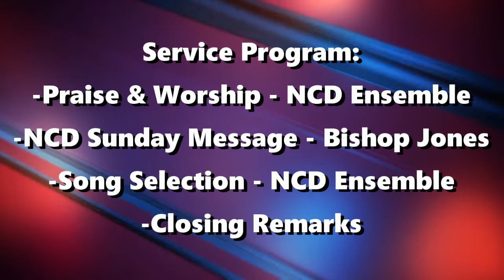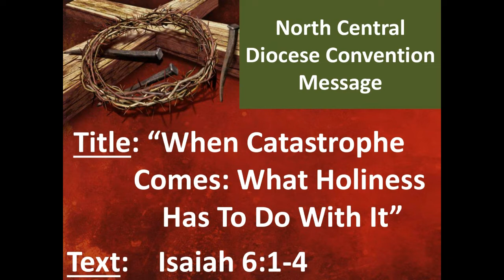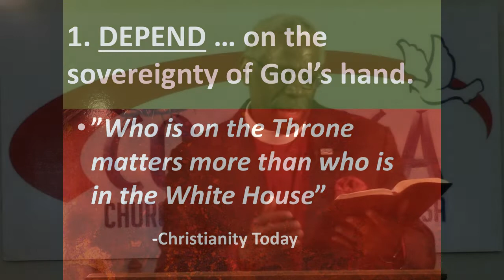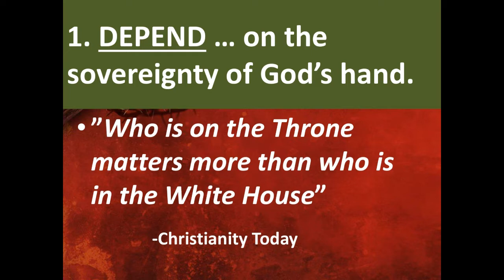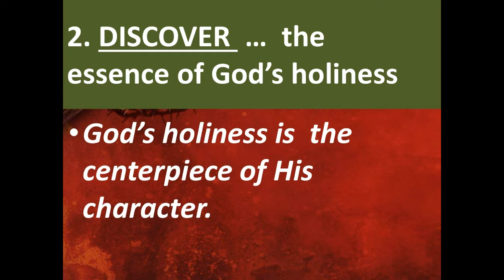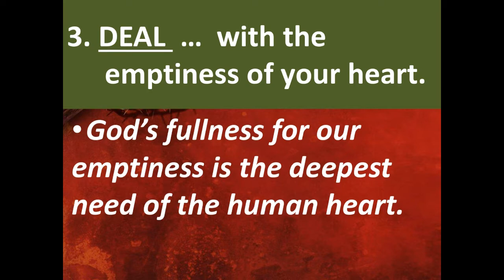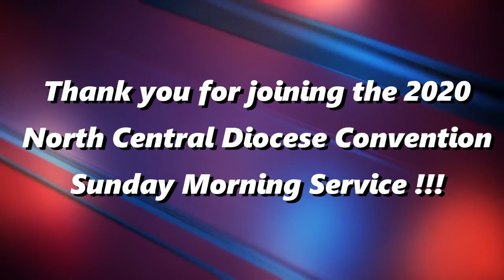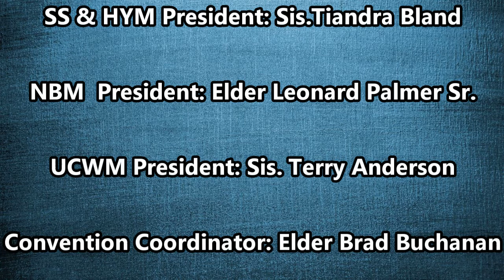2020 NCD Convention Sunday Morning Worship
Welcome to the 2020 North Central Diocese (COCHUSA) Convention Sunday Morning Worship Service !! Our Presiding Bishop is Bishop Lindsay E. Jones. Join us as we praise and worship our awesome God !!!